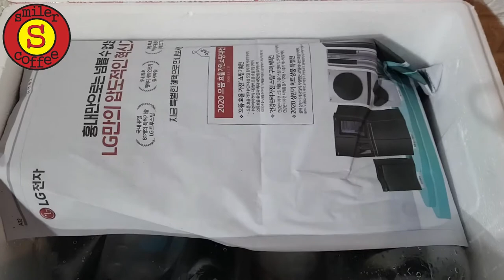물고기와 다양한 가재 입고